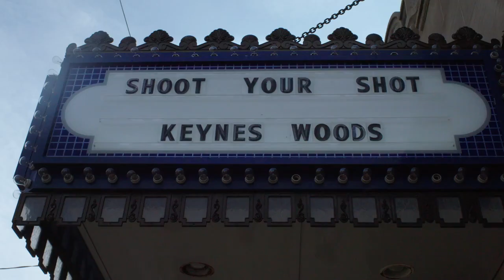Keynes Woods - Shoot Your Shot ft Lotanna (Official Music Video September 2017)